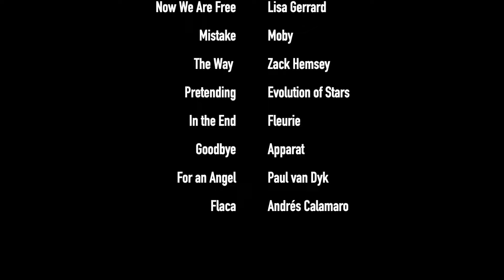Expedición argentina al Nanga Parbat (2022)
Documental del 4to intento argentino al NANGA PARBAT (2022).

Con el objetivo de lograr la primera cumbre argentina en el Nanga Parbat (8.125m), una de las 3 montañas entre los 14 picos más altos del mundo – todos ellos de más de ocho mil metros – que aún no han sido ascendidas por montañistas argentinos. La expedición tuvo lugar durante los meses de junio y julio de 2022, con una duración de 45 días.

* Menos de 350 ALPINISTAS lograron su cumbre, ningún argentino.
* Una de las 3 montañas MÁS EXTREMAS del planeta.

¿POR QUÉ EL NANGA PARBAT?
Elegimos como proyecto el Nanga Parbat principalmente por ser uno de los tres ochomiles que aún no han sido escalados por montañistas argentinos, pero también por su alto grado de exigencia técnica y física, lo que la definen como una montaña “muy difícil”, poco accesible para expediciones comerciales.

CARACTERÍSTICAS DE LA EXPEDICIÓN
Ascenso deportivo por la ruta Kinshofer de la vertiente Diamir con la mayor autonomía posible en alta montaña, sin uso de oxígeno suplementario y dependiendo de servicios de agencias locales solamente para apoyo logístico y asistencia en el campo base del Nanga Parbat.

INTEGRANTES DE LA EXPEDICIÓN ARGENTINA AL NANGA PARBAT 2022
* Matías Erroz - “Matoco” (44 años, guía profesional de alta montaña, reconocido internacionalmente).
* Juan Pablo Toro (51 años, andinista avanzado con experiencia en ascensos deportivos y de altura).